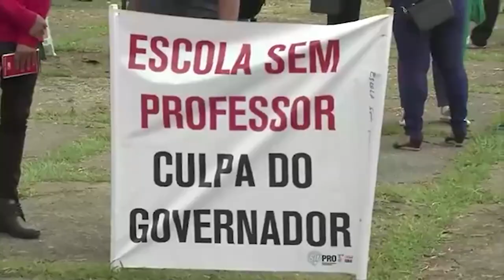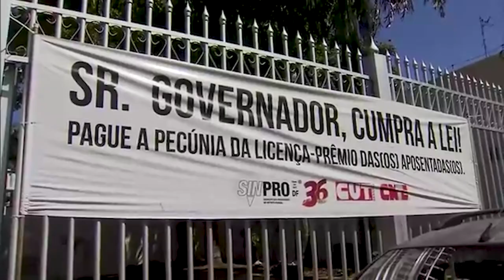Ministro suspende cobrança de multa por suposto abuso do direito de greve de professores do DF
​Por considerar plausíveis os argumentos do Sindicato dos Professores do Distrito Federal (Sinpro-DF), o ministro do Superior Tribunal de Justiça (STJ) Paulo Sérgio Domingues suspendeu a cobrança de multa de mais de R$ 3 milhões imposta pelo Tribunal de Justiça do Distrito Federal e dos Territórios (TJDFT) em desfavor do sindicato, referente à greve deflagrada pela categoria em março de 2017.